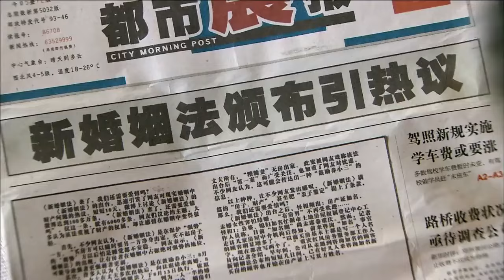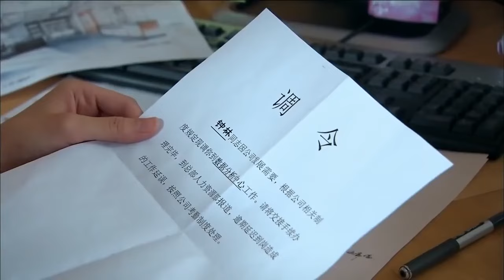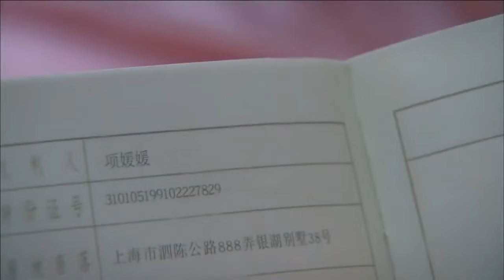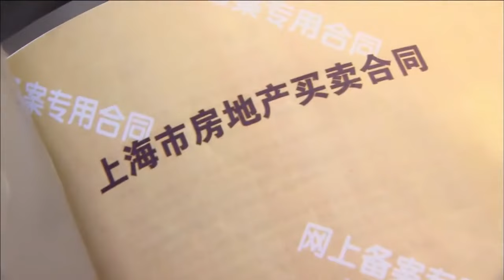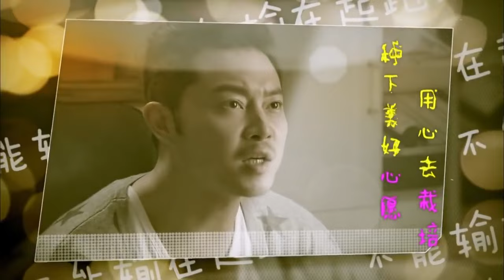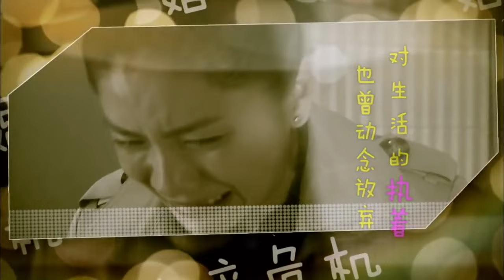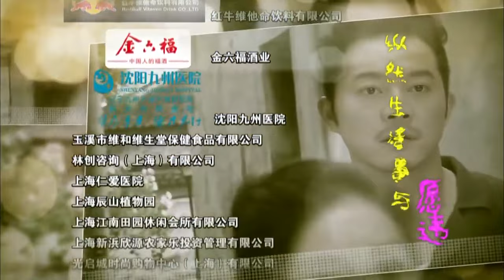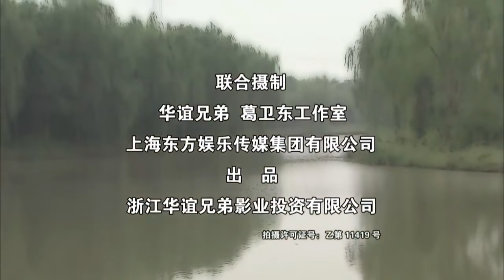【好看的电视剧】严妻当家 26｜孙俪 主外赚钱养家，黄晓明 在家带娃却婚内出轨，提出离婚两人争夺孩子抚养权，孩子一句话点燃情感危机！（孙俪 /黄晓明 )